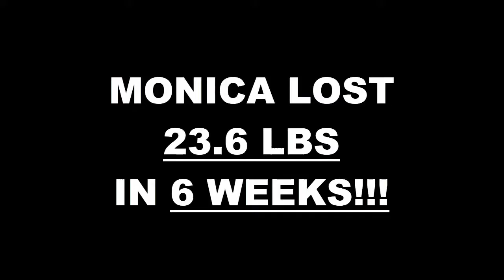Chula Vista 6 Week Challenge Results - Monica Alvarez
We will now check the result of Monica's 6 week weight loss challenge!